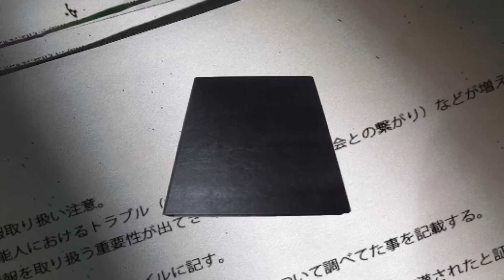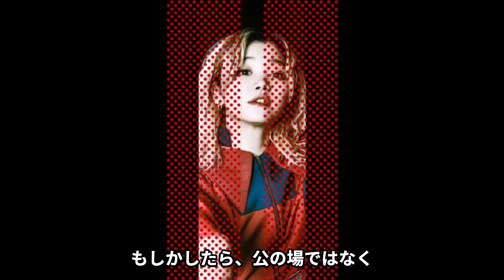【驚愕】北村匠海の結婚間近の彼女の正体や身体中のキスマークがヤバすぎる…！『東リべ』で活躍する俳優がテレビで匂わせや薬指の指輪に一同驚愕…！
今回は、北村匠海さんの結婚間近と言われる彼女の正体や

テレビで見せた匂わせなどについてご紹介します。